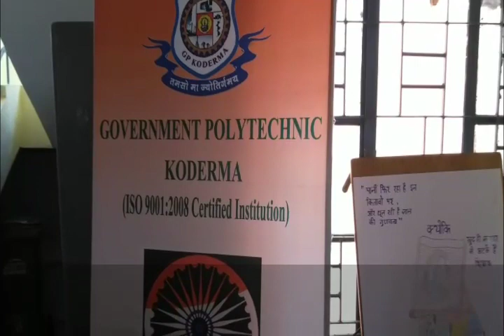GOVERNMENT POLYTECHNIC,KODERMA||PAINTING EXHIBITION 2018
This is the video of painting exhibition held on 15 Aug,2018 in Government Polytechnic, Koderma, which is top rated polytechnic college in Jharkhand.